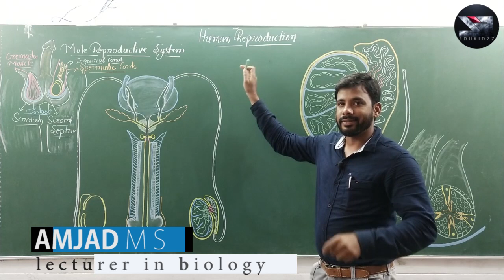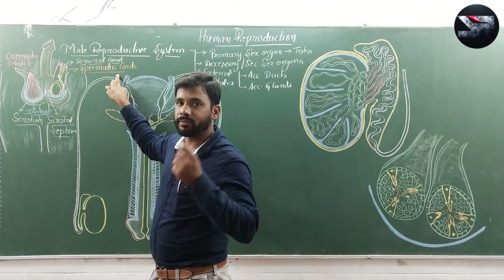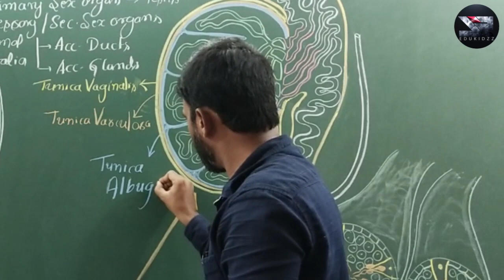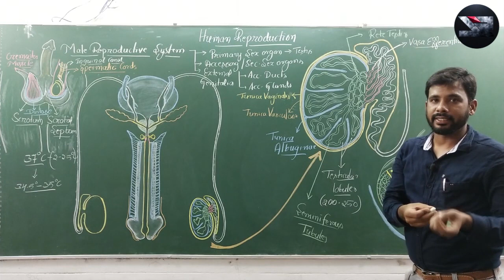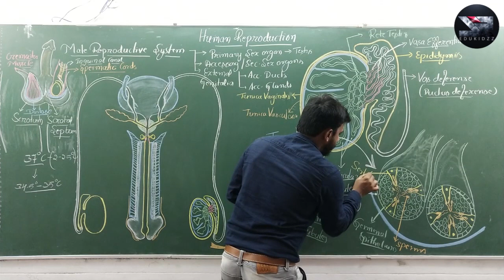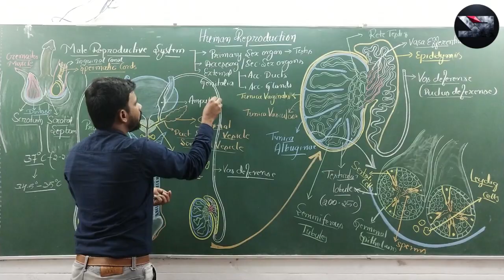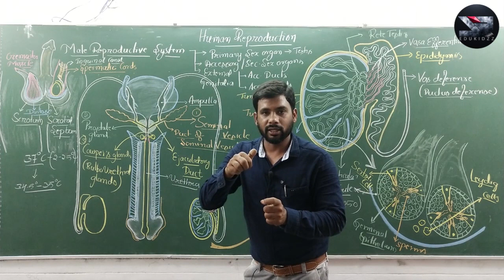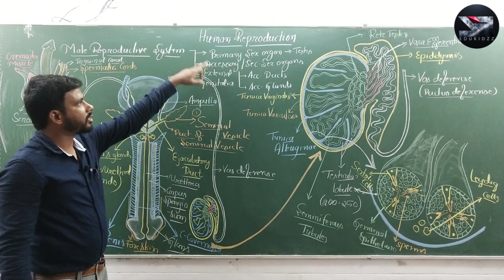Human reproduction/ Male reproductive system/ NEET BIOLOGY 2021 Synopsis